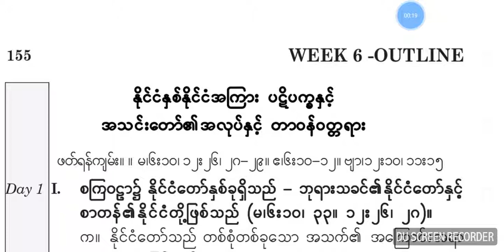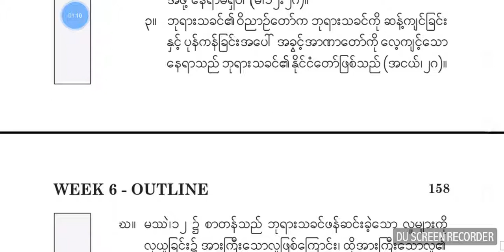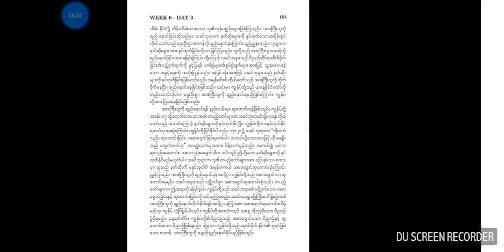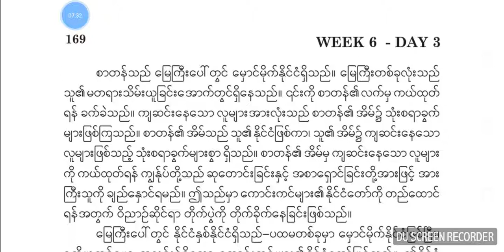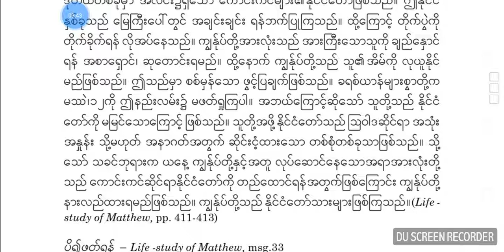ခရစ္ယာန္အသက္တာႏွင့္ အသင္းေတာ္အသက္တာ၌ ဘုရားသခင္၏ႏိုင္ငံေတာ္တိုးတက္ႀကီးထြားျခင္း Week 6. Day 3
ခရစ္ယာန္အသက္တာႏွင့္ အသင္းေတာ္အသက္တာ၌ ဘုရားသခင္၏ႏိုင္ငံေတာ္တိုးတက္ႀကီးထြားျခင္း
အပတ္စဥ္ ၆ ။ ရက္ ၃

ႏိုင္ငံႏွစ္နိုင္ငံအၾကား ပဋိပကၡႏွင့္ အသင္းေတာ္၏အလုပ္ႏွင့္ တာဝန္ဝတၳရား

မ၁၂း ၂၈ - ၂၉
ငါသည္ ဘုရားသခင္၏ဝိညာဥ္ေတာ္ကို အမွီျပဳ၍ နတ္ဆိုးတို ့ကို ႏွင္ထုတ္သည္မွန္လွ်င္ အကယ္စင္စစ္ သင္တို ့အေပၚတြင္ ဘုရားသခင္၏ႏိုင္ငံေတာ္တည္ ခ်ိန္ေရာက္ေလၿပီ။ အားႀကီးသူကို ေရွးဦးစြာ မခ်ည္ေႏွာင္လွ်င္ အဘယ္သူသည္ သူ ့အိမ္သို ့ဝင္၍ သူ၏ဥစၥာကို လုယူႏိုင္အံ႔နည္း။ အားႀကီးသူကို ခ်ည္ေႏွာင္ၿပီးမွ သူ၏အိမ္ကို လုပ္ယူႏိုင္၏။

အိုသခင္ေယရႈ